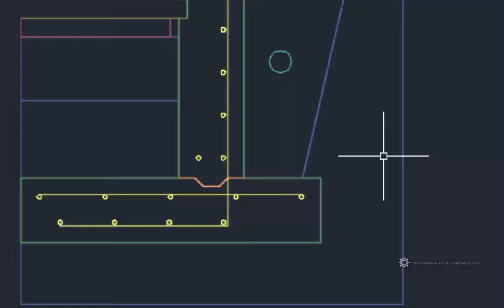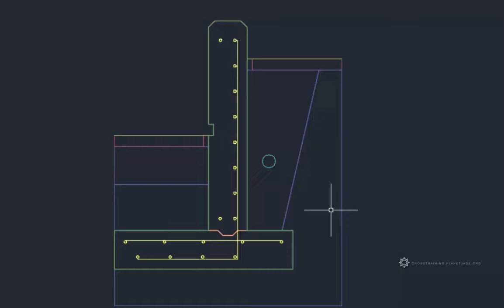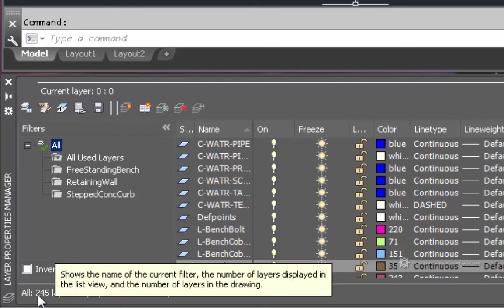2.3.1 What Are Layers